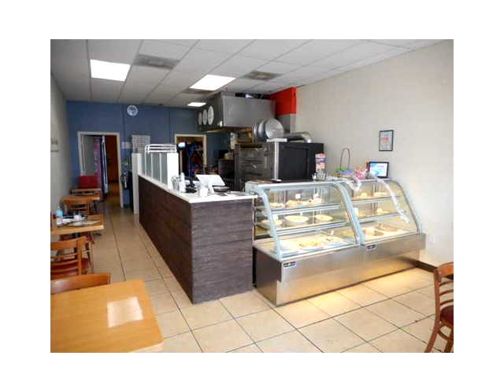15516 SW 72 AVE,Miami,FL 33193 Oportunidad de Negocio En Venta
Barrio de la pizzeria & restaurant ubicado en kendall. recientemente abierta. el menu incluye pizza, sopas, ensaladas, pastas y increibles postres. llave de negocio. excelente ubicacion en un Área de alto trafico. principalmente para llevar y entrega. cocina totalmente equipada con campana sistema. perfecto para el operador propietario. fuerte finanzas y la experiencia requerida para la aprobacion de los propietarios. se vende como una venta de activos .una tiene que ver en kendall. buen aparcamiento. llame hoy!